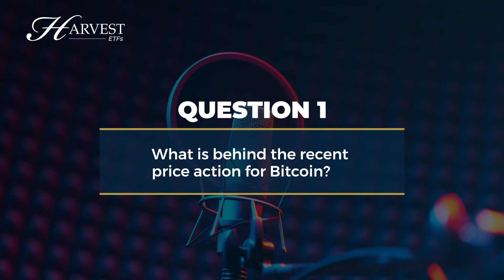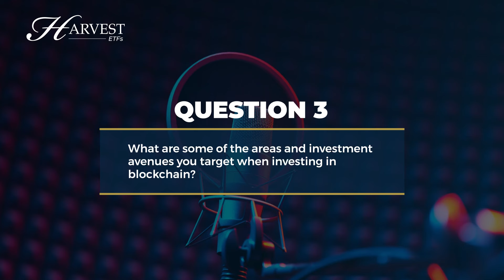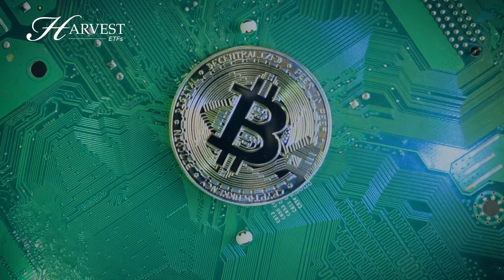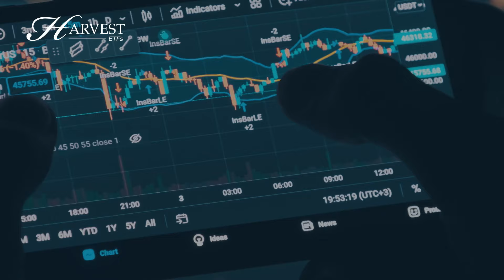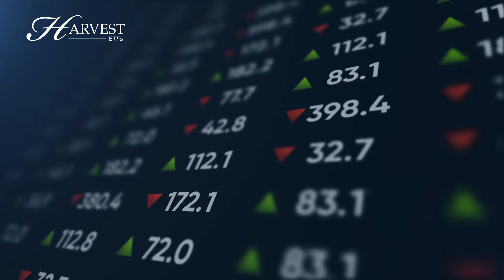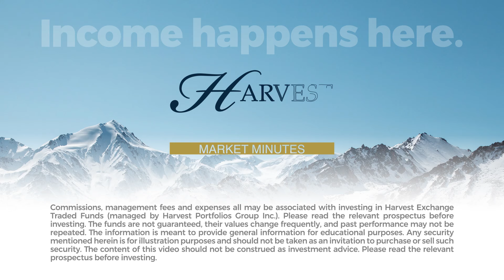Episode 7 | Bitcoin, Blockchain, and a Trailblazing ETF | Harvest Market Minutes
Harvest ETFs Portfolio Manager Kushal Agarwal joins Harvest Market Minutes to explore the recent price action of Bitcoin, differentiate between blockchain and Bitcoin, highlight the appeal of the Blockchain Technologies ETF, and consider associated risks.

00:12 What is behind the recent price action for Bitcoin?

01:17 What is the difference between blockchain and Bitcoin?

02:16 What are some of the areas and investment avenues you target when investing in blockchain?

04:22 How are these blockchain investment avenues impacted by Bitcoin’s price action?

05:54 What makes the Blockchain Technologies ETF a desirable way to gain exposure to this new technology?

06:40 What are the risks around Bitcoin and blockchain?

Commissions, management fees and expenses all may be associated with investing in HARVEST Exchange Traded Funds (managed by Harvest Portfolios Group Inc.) Please read the relevant prospectus before investing. The funds are not guaranteed, their values change frequently and past performance may not be repeated. This communication should not be considered as advice and/or a recommendation to purchase or sell the mentioned securities or used to engage in personal investment strategies. Tax, investment and all other decisions should be made with guidance from a qualified professional.